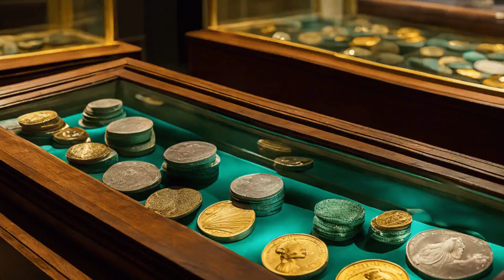Exploring a $17 Billion Sunken Spanish Galleon - Secrets Unearthed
Join us as we dive deep into the mysterious depths of the ocean to explore the sunken secrets of a $17 billion Spanish galleon. Unearth the hidden treasures and unravel the history behind this legendary shipwreck. From gold and silver to priceless artifacts, get ready to witness history come to life as we uncover the untold stories of this historic vessel. Don't miss this incredible adventure of a lifetime!